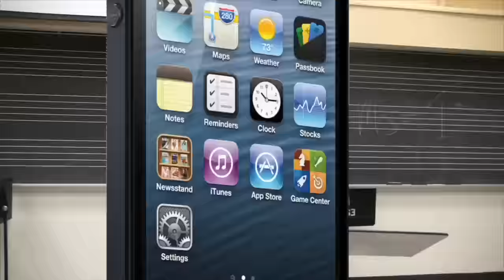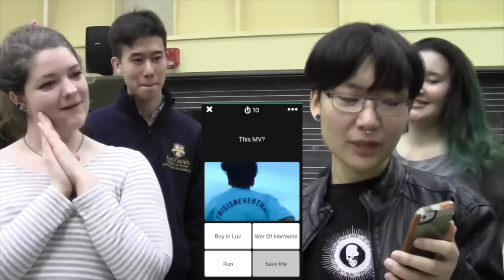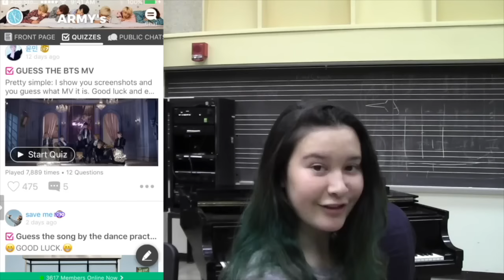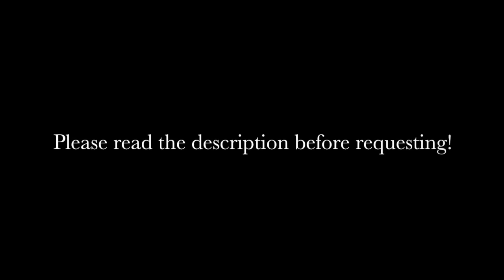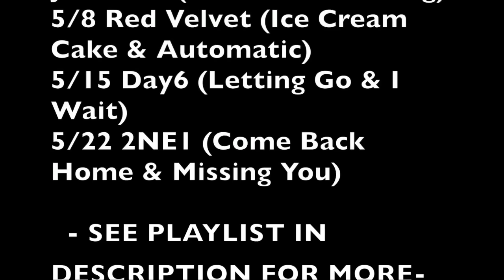Classical Musicians React: BTS 'Spring Day'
For the 21st video of this series, classical music majors react to BTS Spring Day MV!

Share your quiz scores with BTSAmino

Many thanks to Jay of ReacttotheK for providing us with (eventual) eng subs ;)

I know there were a lot of people waiting for this so thank you for being patient! I had lots and LOTS of technical difficulties. Yunyi was far far away from us for a college audition, so that is why Kevin and Yunyi have the weird set up! Also the horn cover at the end was me (umu) playing! I hope to make a full cover soon~

I will now be starting to release this series sometimes once a week and sometimes twice. When I feel like 2 songs should be compared, they will be published in 1 reaction video on Monday. Other times, they will appear in their own video where one will be released Monday and the other one on Thursday.

***PLEASE CHECK OUT THIS LINK TO THE LIST OF THE MVs THAT WILL BE REACTED TO IN THIS SERIES BEFORE REQUESTING:

Reaction video release dates:

2/16 AKMU (200% & Give Love) --melted/re-bye delayed so i could show more akmu vids
2/20 BTS Not Today
2/22 Big Bang (FXXK IT)
2/24 Big Bang (Last Dance)
2/27 EXO (Growl)
3/2 EXO (Call Me Baby)
3/6 VIXX (HYDE & GR8U)
3/13-16 BTS HYYH
(I Need You, Prologue, Run, Young Forever)
3/20 INFINITE (The Chaser & The Eye)
3/27 BLACKPINK (Playing With Fire & Stay)
4/3 K.will Please don't...
4/6 Dreamcatcher (Chase Me)
Twice (Ooh Aah & Cheer Up)
IU (Red Shoes & You&I)
NCT U (7th Sense & Without U)
Super Junior/ Super Junior M (Mamacita & Swing)
Red Velvet (Ice Cream Cake & Automatic)
Day6 (Letting Go & I Wait)
2NE1 (Come Back Home & Missing You)

  - SEE PLAYLIST EARLIER IN DESCRIPTION FOR MORE-

Thank you to everyone who is commenting with suggestions. The more requests I get for a group/song, the higher up on my to-watch list they will become.

HOWEVER, if it's a recent song from one my BIAS groups, (like Blood, Sweat & Tears, Decalcomanie, or Fantasy, those won't be shown until they've watched the groups' older songs so they can see them grow musically!)

(PD) Umu:
YouTube (Kpop covers): EMCHA
(kpop, mamamoo, bts, vixx) Amino app: Umu @ ReacttotheK

Lindsey:
Instagram and twitter: @lamusicstudio

Also, none of us are PROFESSIONAL musicians. So if you come here for a strict breakdown/analysis of the music, you won’t be getting that.This is strictly my conservatory musician friends taking time in their schedule to watch kpop for fun, and throw in any musical comments that come into their mind! Also please do not complain about any "boring" reactions...some of the musicians have blank faces since they are concentrating so deeply on analyzing the music.